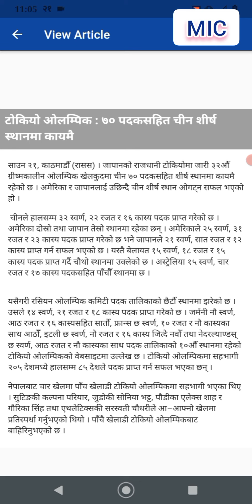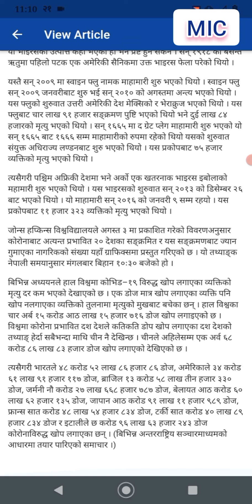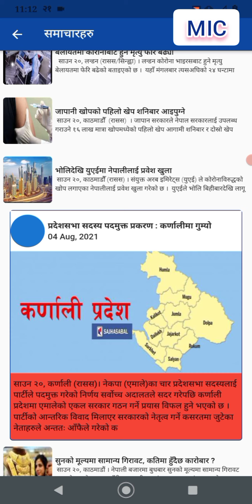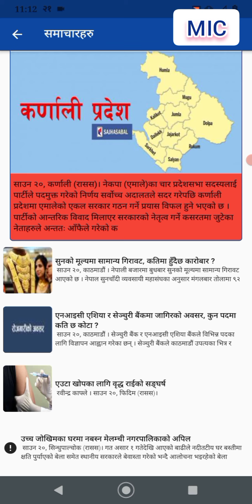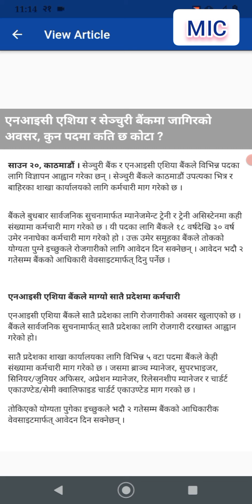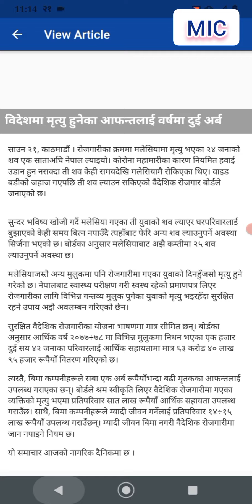Latest News update Nepal 🇳🇵